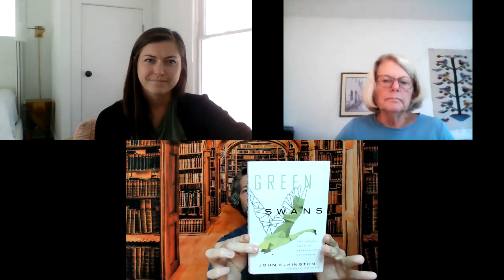Overtourism: what can we do? with Dr Martha Honey and Kelsey Frenkiel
Dr. Martha Honey & Kelsey Frenkiel guests on Episode 130 of Inside Ideas with Marc Buckley.

Martha Honey is CEO of Responsible Travel Consulting and co-founder and former Executive Director of the Center for Responsible Travel (CREST), based in Washington, DC. Her previous books include Cruise Tourism in the Caribbean: Selling Sunshine (Routledge Press, 2019), Ecotourism and Sustainable Development: Who Owns Paradise? (Island Press, 1998 and 2008) and Ecotourism and Certification: Setting Standards in Practice (Island Press, 2002). She worked as a journalist for 20 years, based in Tanzania and Costa Rica.

Kelsey Frenkiel is a Program Manager at CREST, where she manages research and consulting projects related to responsible travel, supports fundraising activities, and manages the internship program. Kelsey is also a freelance travel writer and researcher, having supported publications for National Geographic Traveler, The Washingtonian, and other outlets.

Before COVID-19 hit, overtourism was the biggest problem in the world of travel. Then, seemingly overnight, tourism nearly ceased. But as travel resumes, will we return to a world of overrun monuments, littered beaches, bumper-to-bumper traffic in national parks, and gridlocked city streets? Or can we create sustainable, healthy tourism centered on principles like equity, conservation, and good governance?

Overtourism: Lessons for a Better Future, edited by Martha Honey, co-founder and former Executive Director of the Center for Responsible Travel (CREST), and Kelsey Frenkiel, a Program Manager at CREST, charts a path toward tourism that is truly sustainable, focusing on the triple bottom line of people, planet, and prosperity. Bringing together tourism officials, city council members, travel journalists, consultants, scholars, and trade association members, this practical book explores the impacts of and solutions to overcrowding from a variety of perspectives.

Systemic change is needed to move us on to the right side of history. Marc Buckley talks with the game-changers on a mission to get us there as fast as possible.

00:00 - Overtourism: what can we do?
00:31 - Introduction Inside Ideas guests Dr. Martha Honey & Kelsey Frenkiel
02:36 - Overtourism: Lessons for a Better Future released May 2021
03:57 - How have you weathered this crazy time?
06:48 - Supporting the local community
08:58 - Questioning cruise tourism
16:28 - Slow down to be a more responsible traveler
18:16 - Center for Responsible Travel (CREST)
20:15 - Natural parks and Beaches
22:18 - Collaboration is the way forward
28:05 - Motivation to write Overtourism
32:13 - Barcelona addressing Overtourism
39:15 - How to touch traveler?
41:57 - Destinations most impacted by Overtourism
45:50 - Impact of Climate Change
50:28 - Coastline and Beaches
54:24 - Triple bottom line PPP in another way - Prosperity
56:49 - A blueprint for coastal adaptation on Inside Ideas ep 115
57:40 - Cruise tourism
1:05:15 - UNESCO World Heritage sites
1:11:10 - Mt. Everest
1:15:45 - Infrastructure
1:18:21 - Historic infrastructure
1:19:57 - Hawaii - new focus
1:26:47 - Profound learning in meeting locals
1:30:00 - Crew members on Spaceship Earth
1:30:35 - Package tourism
1:31:50 - ISO certification for hotels and Ecotourism
1:40:50 - True cost accounting
1:42:10 - History and ancient civilizations
1:46:10 - New mindset - travel slower and longer
1:48:33 - Selfies and Instagram
1:53:30 - The burning question; WTF - What is the Future?
1:57:32 - Next generation of travelers
1:58:06 - Sustainable Takeaway